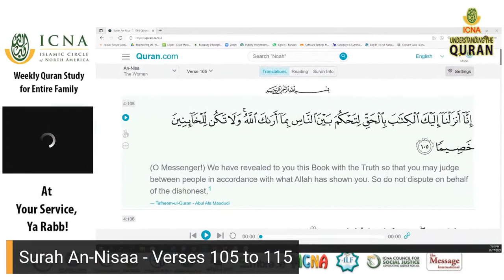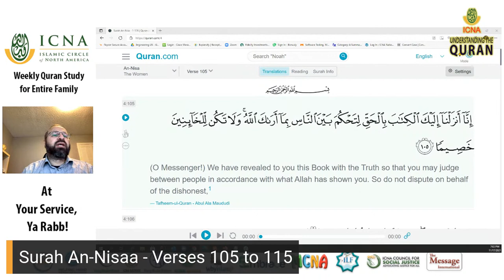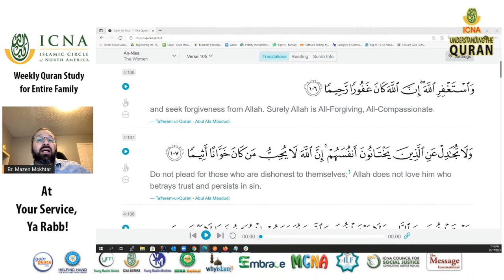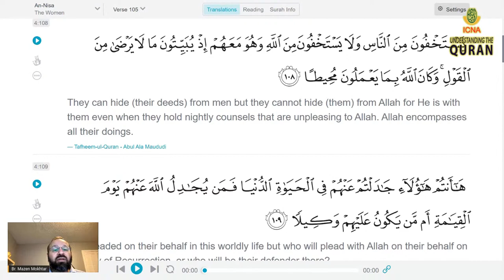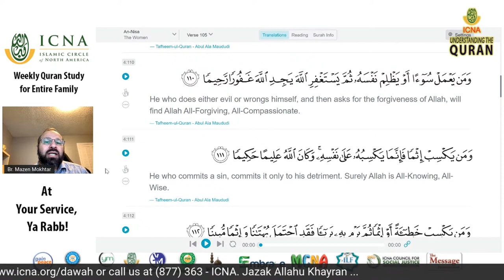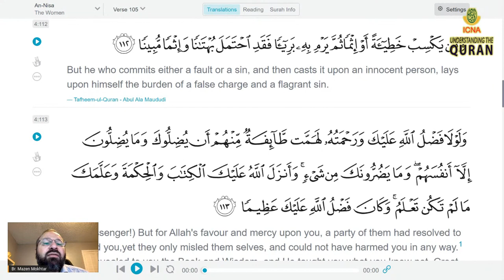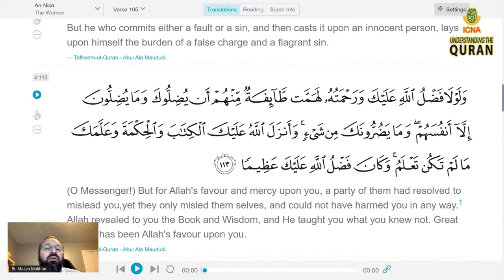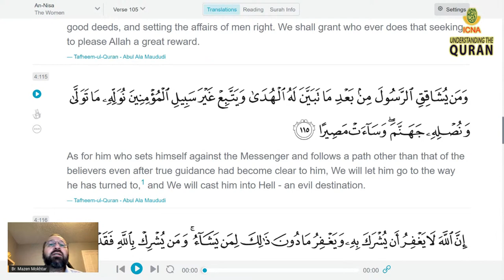Understanding The Quran | Surah An-Nisaa - Verses 105 to 115 | Br. Mazen Mokhtar